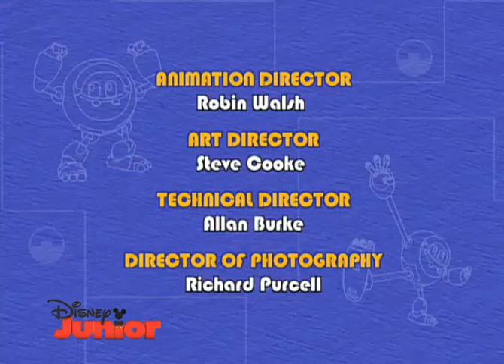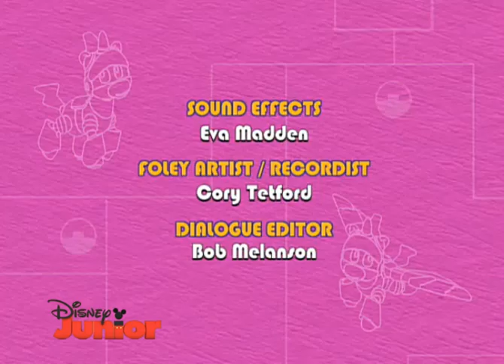Animal Mechanicals 331 - Mechana Mini Golf Gopher Island on Disney Junior 2011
The Animal Mechanicals went to Mechana Mini Golf Gopher Island to make it through the mechana mini golf gopher's new course.